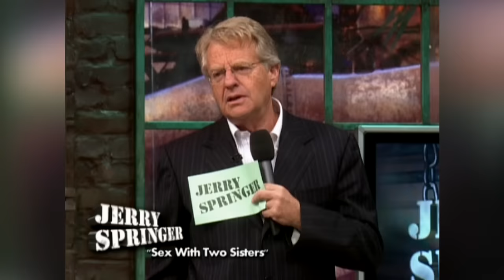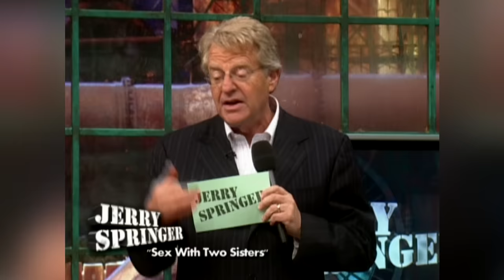God Texted Me...He Said I Should Cheat | FULL SEGMENT | Jerry Springer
Minister Marcus has a background of jail time and ballet. He uses this to sleep with TWO women...one he pays for and one he wins over. He tells Jerry that God will decide who he should be with.

FOLLOW FOR MORE JERRY SPRINGER!